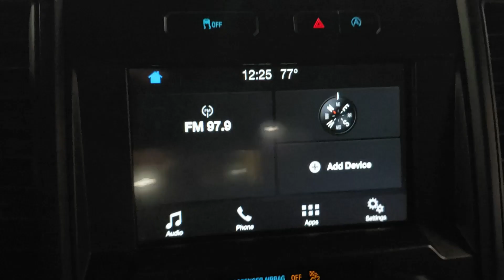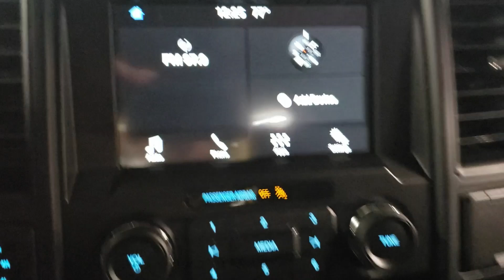2018 Ford F-150 XL 23146A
2018 Ford F-150 XL 23146A
Equipment
See what's behind you with the back up camera on this model. Bluetooth technology is built into this 1/2 ton pickup, keeping your hands on the steering wheel and your focus on the road. The Ford F-150 has a clean CARFAX vehicle history report. The vehicle emanates grace with its stylish gray exterior. Maintaining a stable interior temperature in it is easy with the climate control system. The vehicle has four wheel drive capabilities. This model has a V6, 2.7L high output engine. The Electronic Stability Control will keep you on your intended path. The Ford F-150 is equipped with a gasoline engine. The premium quality running boards make it easier to get in and out of this unit and give it a nice look too. The high efficiency automatic transmission shifts smoothly and allows you to relax while driving. With the adjustable lumbar support in the vehicle your back will love you.

Packages
XL Sport Appearance Package: Box Side Decals; Body-Color Front and Rear Bumpers. STX Appearance Package: Box Side Decals; Body-Color Surround with Black Mesh Insert Grille; Manual Driver/passenger Lumbar; Privacy Glass; Driver/passenger Seat Back Pocket; Body-Color Front and Rear Bumpers; Rear Window Defroster; SYNC 3. Equipment Group 101A Mid: 4.2" Productivity Screen in Instrument Cluster; SYNC; 17" Silver Steel Wheels; Cruise Control; P265/70R17 OWL A/T Tires. XL Power Equipment Group: Power Door Locks; MyKey; Power Glass Sideview Mirrors with Black Skull Caps; Power Front and Rear Windows; Power Tailgate Lock; Illuminated Entry; Perimeter Alarm. Extended Range 36 Gallon Fuel Tank. SYNC. Black Platform Running Boards. Cruise Control. Rear Window Defroster. Class IV Trailer Hitch Receiver. **Equipment listed is based on original vehicle build and subject to change. Please confirm the accuracy of the included equipment by calling the dealer prior to purchase.**